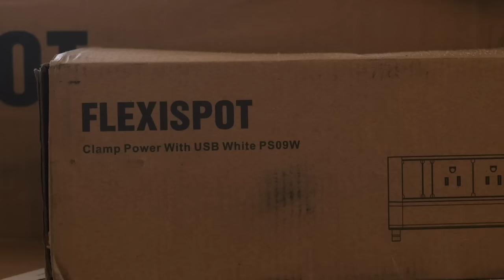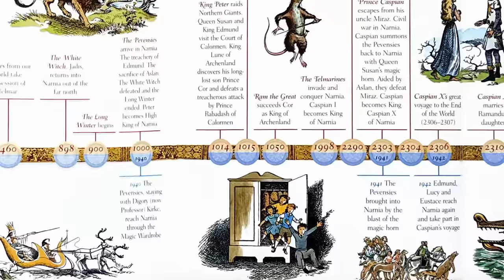The Life and Death of Peter Pevensie | Narnia Lore | Into the Wardrobe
FlexiSpot E7, the best value standing desk with dual motors!
Dont miss the Flash Sale through 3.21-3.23, as low as $349.99!

FlexiSpot Pro FlexiSpot Pro Plus Standing Desk E7

Narnia is full of many memorable characters, from Puggleglum to Mr.Tumnus, to Jadis the white witch or even Aslan himself.  But one of the most iconic characters of all time is Peter Pevensie.